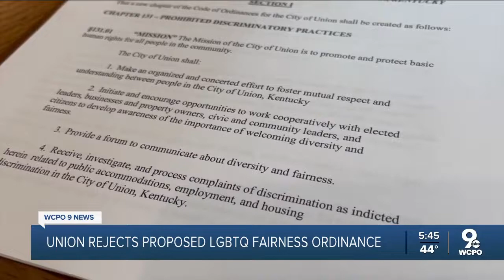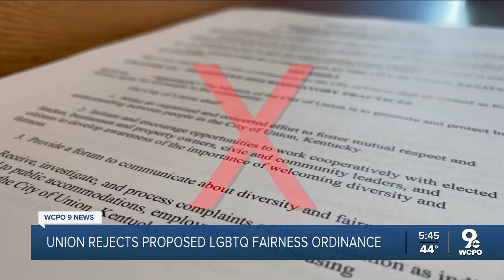Union rejects proposed LGBTQ fairness ordinance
In a 3-1 vote elected officials in Union, Ky. voted down a fairness ordinance that would’ve prevented discrimination against LGBTQ people.